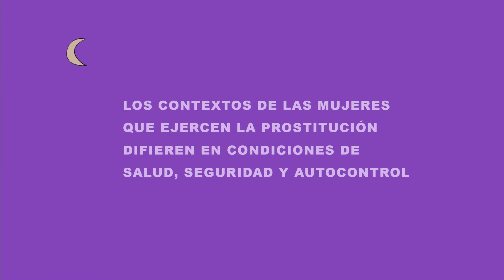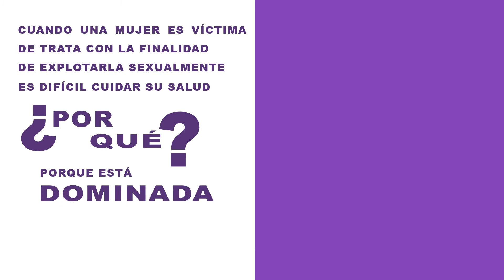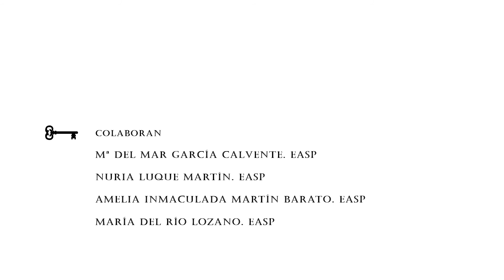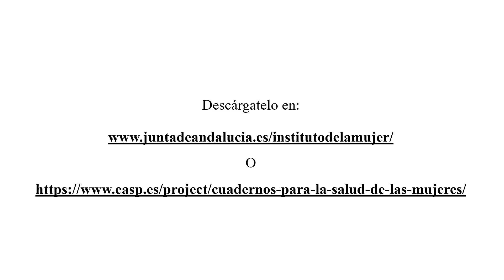Cuadernos para la salud de las mujeres. Nº8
Prostitución y Trata con fines de explotación sexual.

Edita: Instituto Andaluz de la Mujer